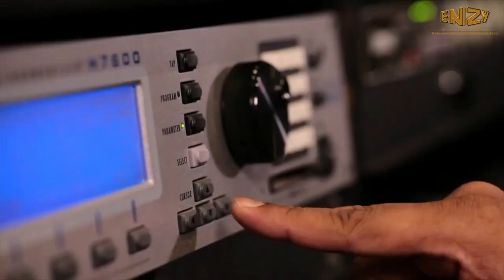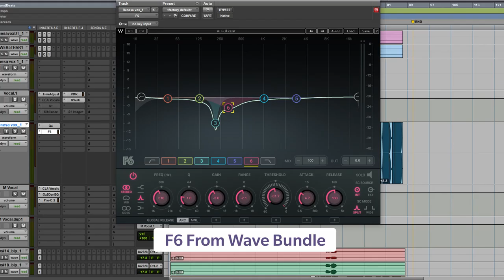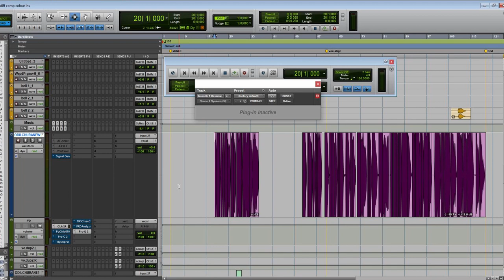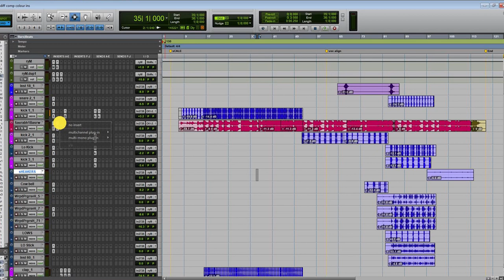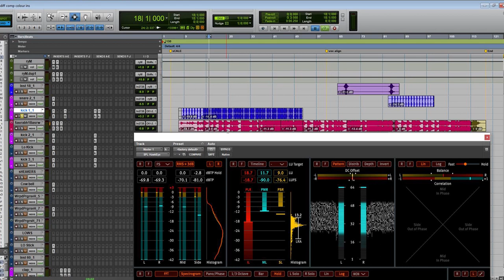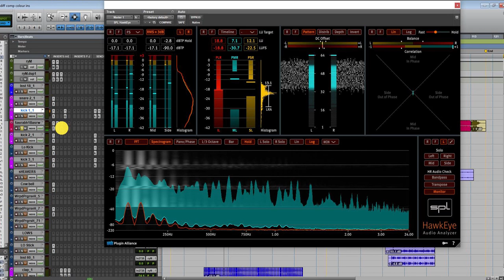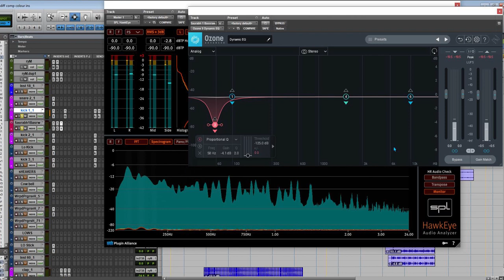DYNAMIC EQ TUTORIAL FOR BEGINNERS: How to use it to improve your mixes | EP VIII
The best tutorial for how to use Dynamic EQ perfectly. Amazing techniques to amplify and improve your mixes using dynamic equalization. In this video I am going to show you how to use dynamic eq using different plugins which will surely improve and add more depth to your mixes.

I will be sharing some dynamic eq plugins which I use regularly in my sessions.

This is our new YouTube series for audio techies, where we'll be talking about audio, sound, music, Bollywood and lots more.

Links mentioned in the video:
Best affordable recording & mixing HEADPHONES for engineers 2021 | ENZY Studios | Episode III

About US
Under the banner of Tribhovandas Bhimji Zaveri Entertainment (P) Ltd, ENZY Studios has hosted thousands of Indian and international musicians, composers, directors, lyricists, engineers and bands since opening in July of 2013. We handle complete music production services; from music recording, background recording, mixing, mastering, surround mixing/ mastering, foley, sound fx, dubbing, and voice over recording amongst other services. ENZY School of Music & Technology was founded in 2019. ENZY teaches students practical and in depth knowledge about audio and sound.
Mr. Julian Mascarenhas is the chief sound engineer at ENZY Studios and Head Faculty at ENZY School of Music and Technology. He shares with us his experiences of over 20 years in the Indian Music and Film Industry. He has recorded for more than 200 films and worked with almost all leading composers and singers in the industry; AR Rahman, Sonu Nigam, Arijit Singh, Shankar Ehsaan LoyL, Sachin Jigar, Amit Trivedi, Shreya Ghoshal, Sunidhi Chauhan, Atif Alsam, Anu Malik and so many more. He has also won best engineer awards and nominated for Mirchi Music Awards as well as IIFA awards.

ENZY Studios

ENZY School of Music & Technology